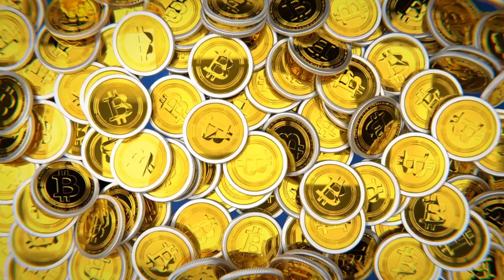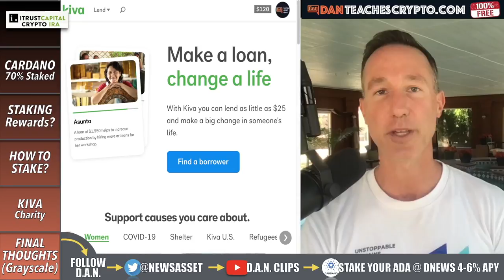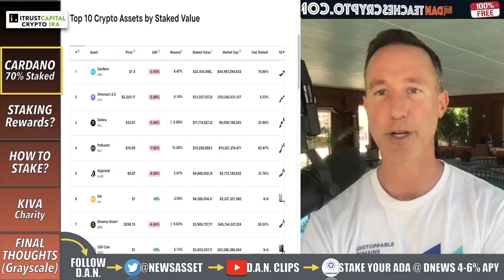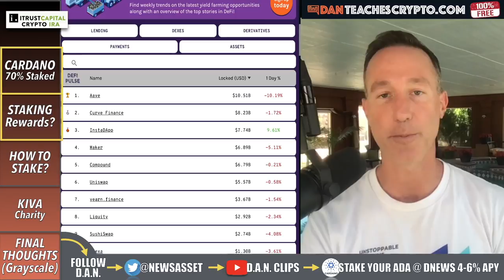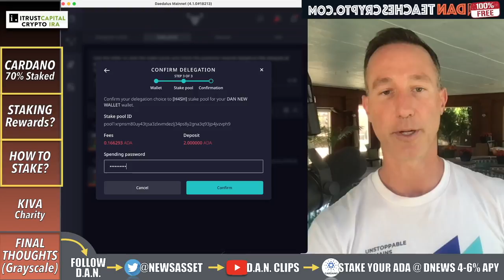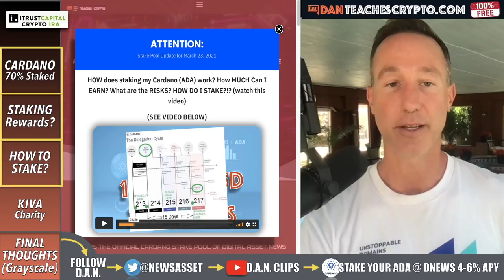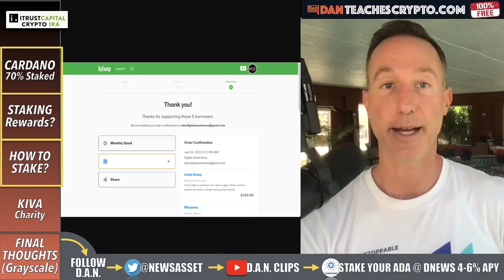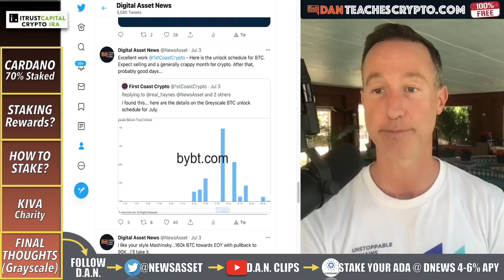CARDANO CRUSHING ETH IN STAKED ASSETS. DOES IT MATTER?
Cardano has hands down the most staked crypto assets but does it matter in relation to the vast reach of ethereum? We take a look quickly at this subject and also review how to stake Cardano (Easy-Peasy).

0:00 - Market Recap | Topics Overview
1:51 - 70% ETHEREUM is STAKED
3:49 - Staking Rewards and percentage staked
4:45 - Defi LOCKED
7:06 - HOW to stake Cardano
11:22 - Kiva Charity
13:46 - Grayscale Trust Clarification

●▬▬▬▬▬▬CRYPTO ESSENTIALS▬▬▬▬▬▬▬●

●▬▬▬▬▬▬▬▬FOLLOW D.A.N.▬▬▬▬▬▬▬▬▬▬●

●▬▬▬▬▬▬▬▬STRATEGIES▬▬▬▬▬▬▬▬▬●